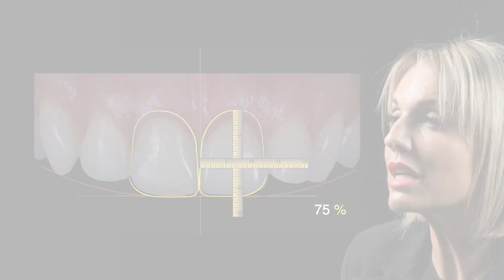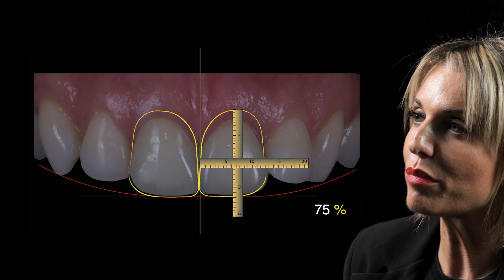Come recuperare radici fortemente compromesse con due approcci diversi